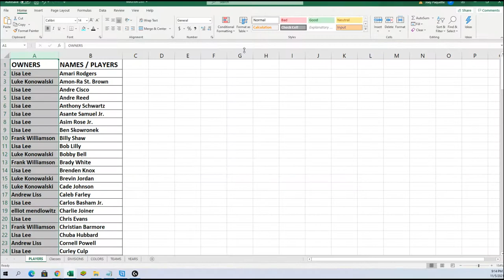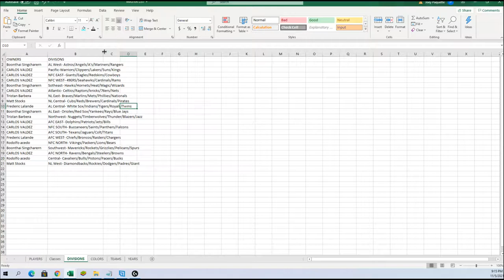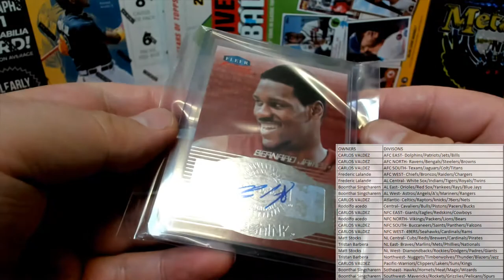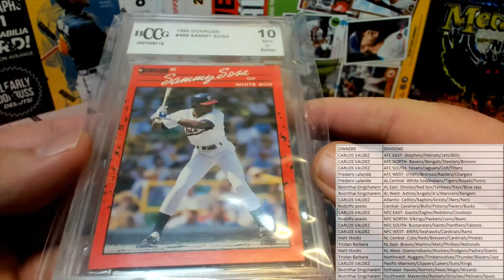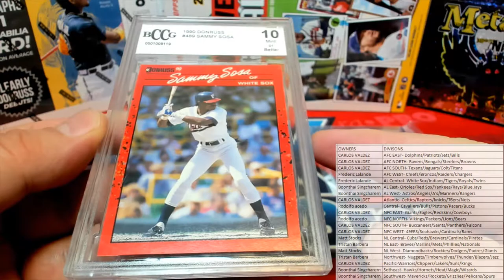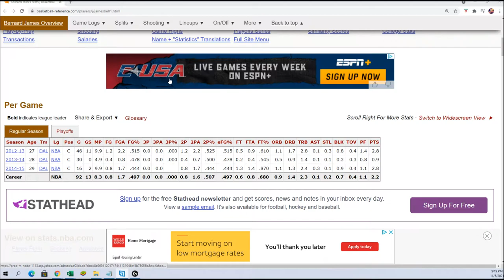BOX ID SBONEMULTI573 Purchase 2 Divisions in 2021 Super Break One Time Multi Sport Edition